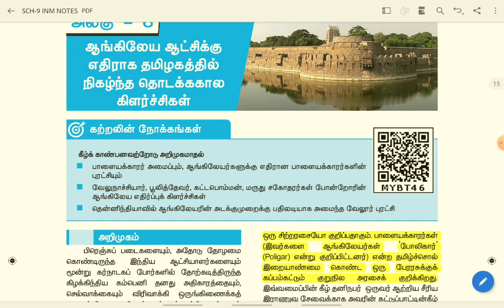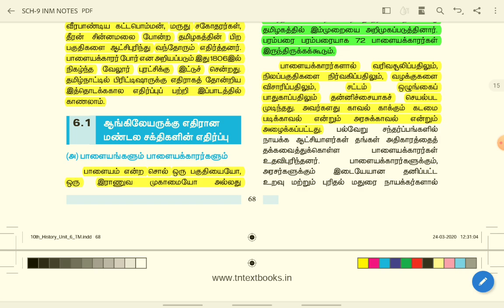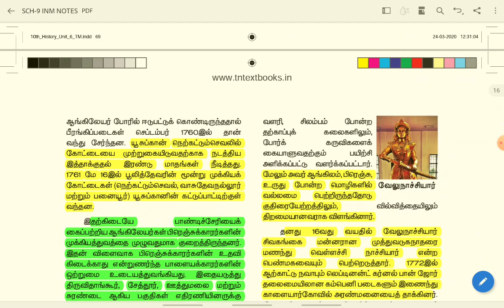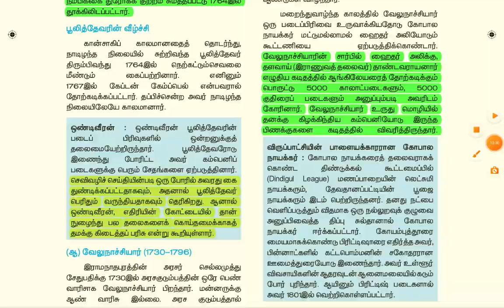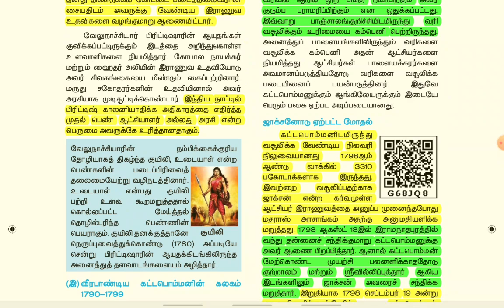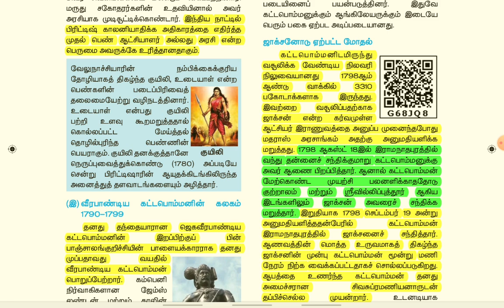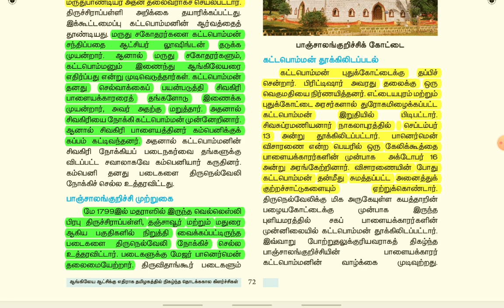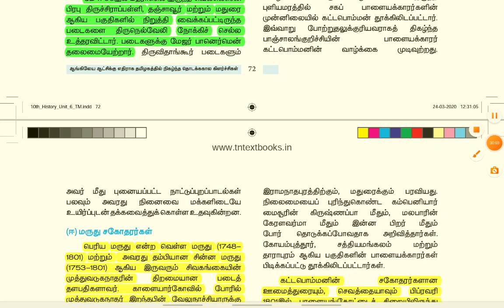🎯10th Social | பாளையக்காரர்கள்| Part-2 | ஆங்கிலேய ஆட்சிக்கு எதிரான தொடக்க கால கிளர்ச்சிகள்